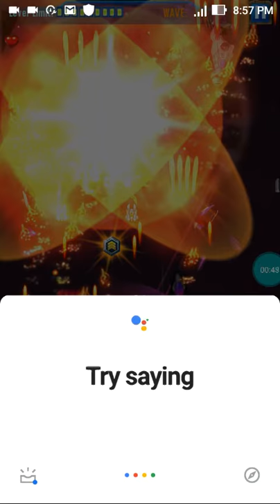17 May 2020